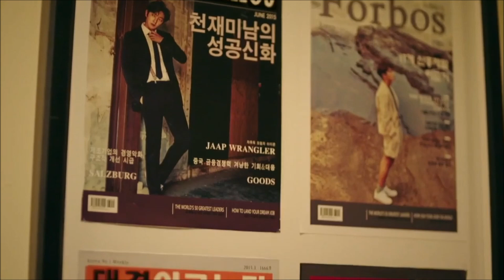Ли Джун Ги (Lee Joon Gi) в сериале «Семь первых поцелуев»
Сериал из рубрики «ни о чём», вернее, просто многосерийная реклама с участием крутых звёзд – «Семь первых поцелуев» (2016 г.). Одну из ролей тут сыграл Ли Джун Ги (Lee Joon Gi), поэтому мы решили сделать видео из фрагментов этой дорамы, для тех, кому хочется полюбоваться исключительно на Джун Ги.